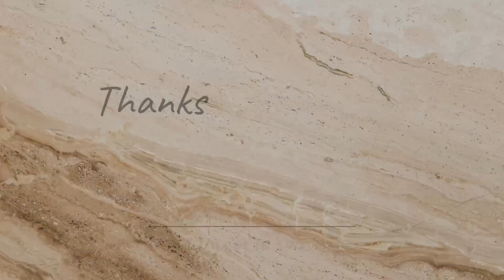//green smokey eyes makeup tutorial// ||for beginners|| step by step 👁️💚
hey guys 👋😌

to Aaj Maine ek bahut hi beautiful sa green smokey eyes Kiya hai Jo bahut hi easy hai business ke liye

I hope aapke liye yah video bahut hi helpfull hogi